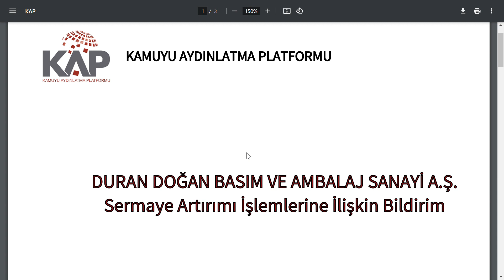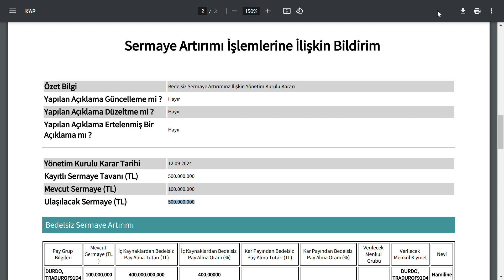AZ KALSIN HİSSE TAVANA YAPIŞIYORDU | %400 BEDELSİZ SERMAYE ARTTIRIMI KARARI | BİST BORSA HİSSE PARA